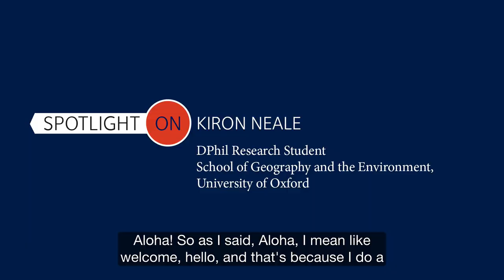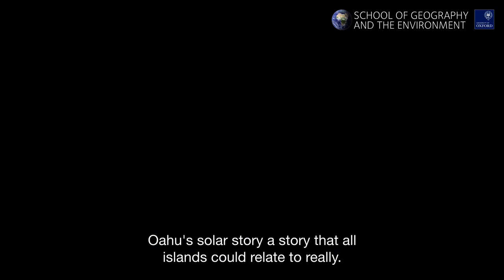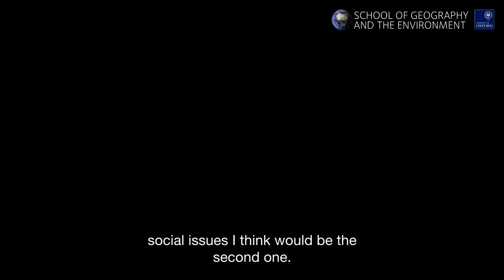The future of small islands: Solar power, sea and sand?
A global transition to carbon-free clean energy could be a matter of survival for small island states that are threatened by rising sea levels due to climate change. DPhil researcher Kiron Neale travels the Hawaiian solar super-power island, Oahu, to learn lessons in how best small islands can transition to renewables.

Part of the School of Geography and the Environment at the University of Oxford's 'Spotlight on Research' series. Read more about Rhodes Scholar Kiron Neale's research and discover other research stories